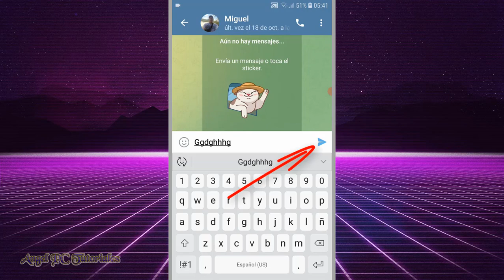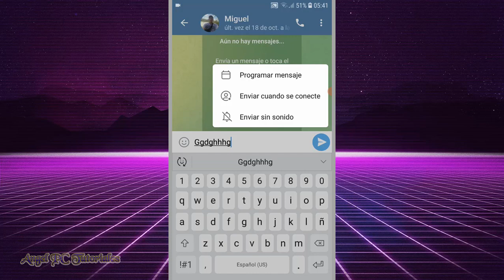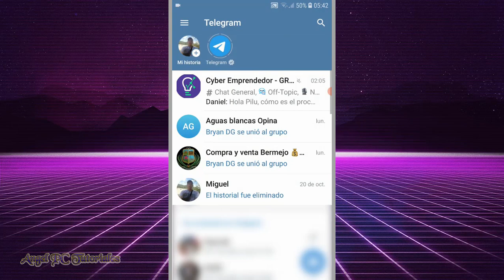COMO PROGRAMAR MENSAJES EN TELEGRAM 🕗 Enviar Mensajes Programados En Telegram ✔ Actualizado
Cómo programar mensajes en Telegram. Explico cómo programar el envío de un mensaje en Telegram, puedes programarlo para que se entregue a la hora y fecha que quieras. Esta es una de las muy buenas funciones que tiene la aplicación de mensajería, Telegram. Los mensajes que programes, no quedan almacenados en el chat principal con tu contacto de Telegram. Por eso, en este video, también te explicaré a cómo ver en dónde quedan guardados esos mensajes programados.
Así que ya sabes, si quieres aprender a cómo programar mensajes en Telegram, mira este video tutorial de principio a fin, ya que explico cosas muy importantes a lo largo del mismo.